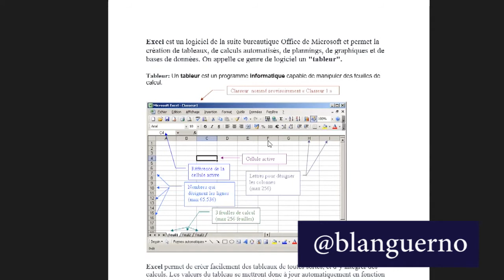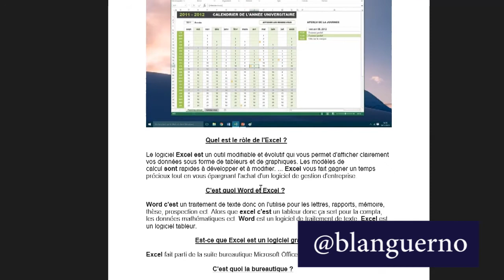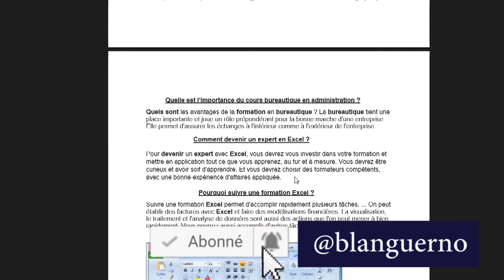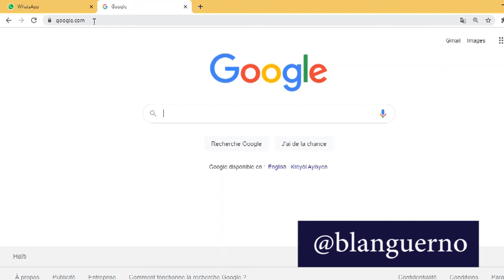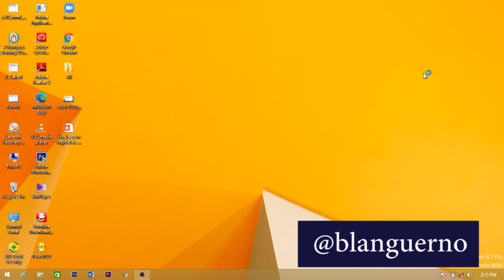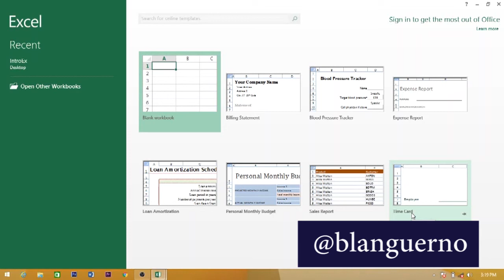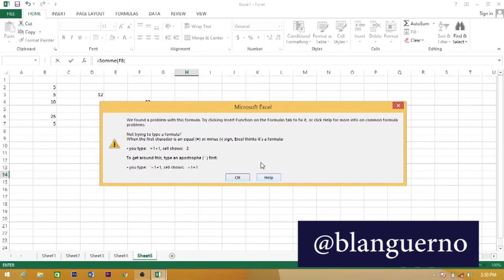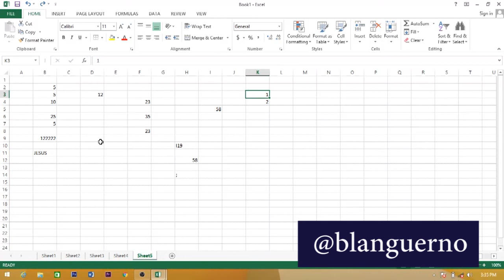Les Bases d'Excel